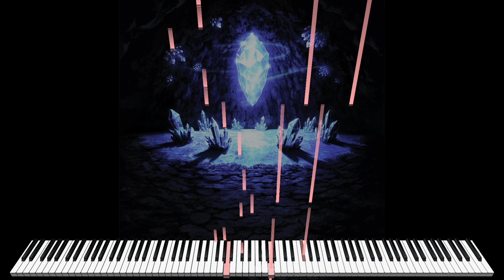Final Fantasy 3 - The Dark Crystals Piano Cover